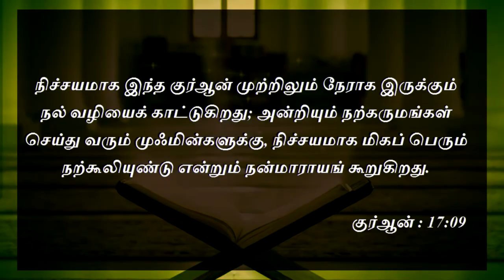தலைப்பு #10: நேரான வழியை விட்டு இதர வழிகளை பின்பற்றாதீர்கள்.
[தமிழ் தொடர் பயான்]

பத்து உபதேசங்கள்!

உரை : ஷைக் முனைவர் முபாரக் மஸ்'ஊத் மதனி